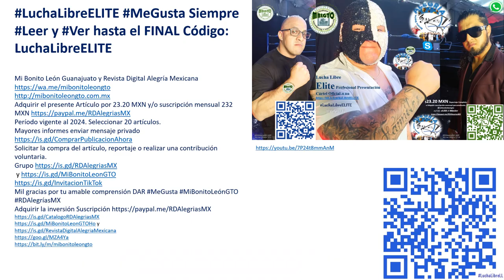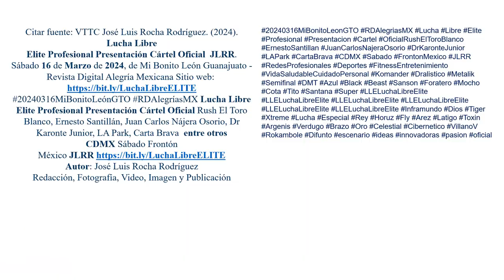Lucha Libre Elite Profesional Presentación Póster Oficial JLRR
20240316MiBonitoLeónGTO RDAlegríasMX Lucha Libre Elite Profesional Presentación Cártel Oficial JLRR
382 Código:  LuchaLibreELITE
20240316MiBonitoLeonGTO RDAlegriasMX Lucha Libre Elite Profesional Presentacion Cartel Oficial JLRR
361 Mi Bonito León Guanajuato y Revista Digital Alegría Mexicana

Solicitar la compra del artículo, reportaje o realizar una contribución voluntaria.